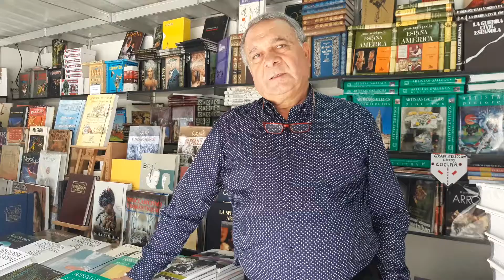Feria del Libro Vigo 2019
Luis Lorca, librero de Lorca libros. Feria del Libro Antiguo y de Ocasión.